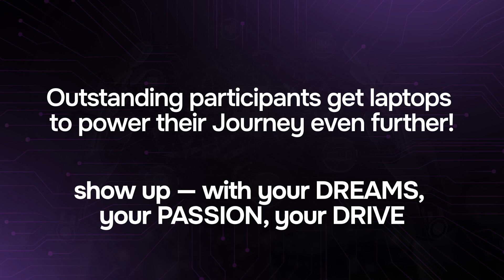JOIN AFRICA'S LARGEST AI BOOTCAMP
Starting a career just got a whole lot easier — the game is changing, and AI is at the centre of it all. Whether you dream of being an engineer, musician, health professional, or fashion innovator, Artificial Intelligence is the foundation connecting skills, passions, and opportunities. And guess what? You don’t need to figure it all out alone.

The Incubator Hub is bringing you Africa’s Largest AI Bootcamp the AI NOW Bootcamp — designed to launch your career into the future.

This is your launchpad. All you need to do is show up with your dreams, passion, and drive.